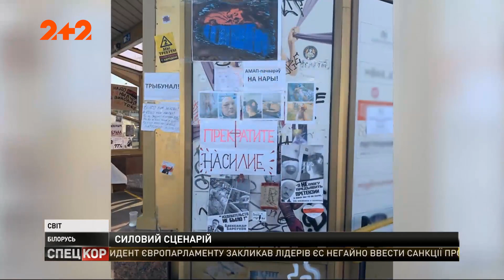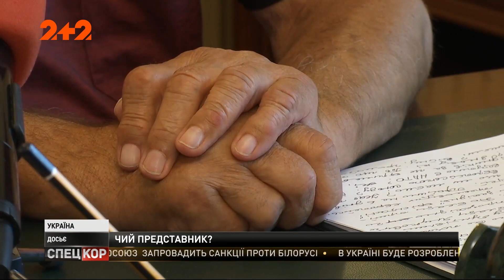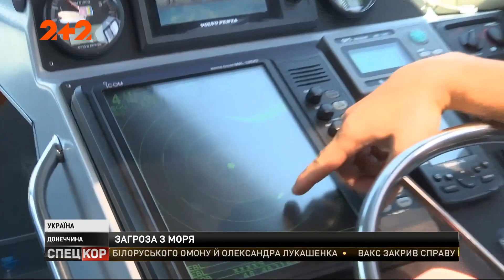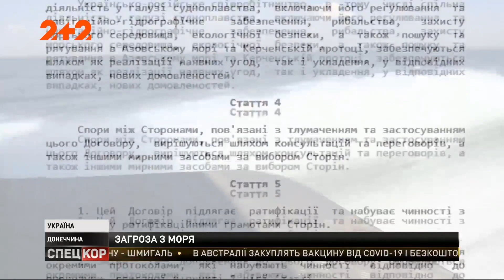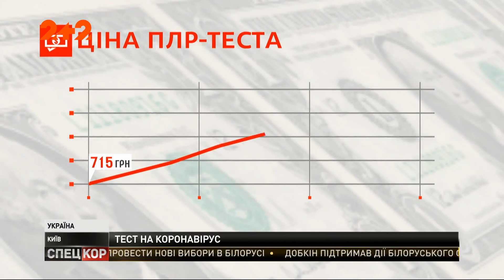Тестирование на коронавирус, российские провокаторы, третий погибший в Беларуси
UA - У Дніпровській області авто знесло дитину разом з мамою та бабусею. Російські льотчики провели військові навчання впритул до українського кордону. У Білорусі налічується вже третій загиблий від початку протестів. Російські катери продовжують стояти біля українського узбережжя. Як тестуватимуть людей у разі піку захворюваності на коронавірус та через що доводиться пройти водіям, аби повернути своє авто з штрафмайданчику. Дивіться ці на інші новини у нашому відео.

RU - В Днепровской области авто снесло ребенка вместе с мамой и бабушкой. Российские летчики провели военные учения вплотную к украинской границе. В Беларуси насчитывается уже третий погибший от начала протестов. Российские катера продолжают стоять у украинского побережья. Как тестировать людей в случае пике заболеваемости коронавирус и через что приходится пройти водителям, чтобы вернуть свое авто с штрафплощадке. Смотрите эти на другие новости в нашем видео.